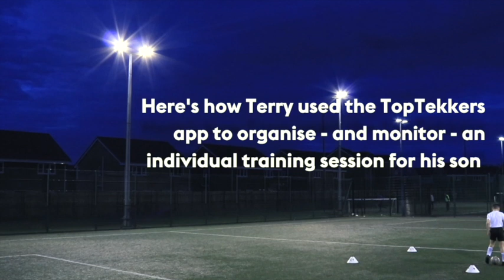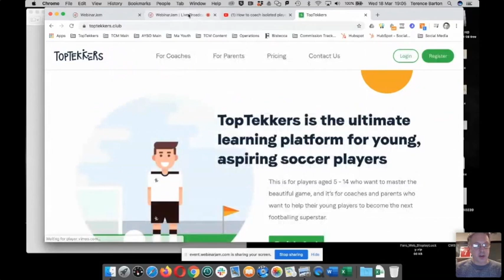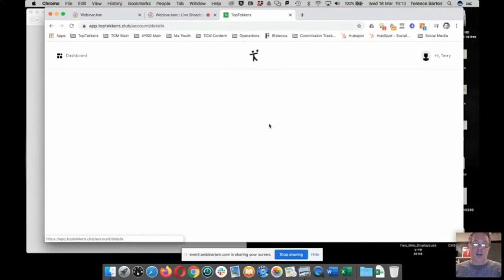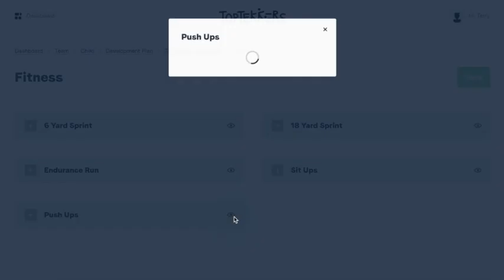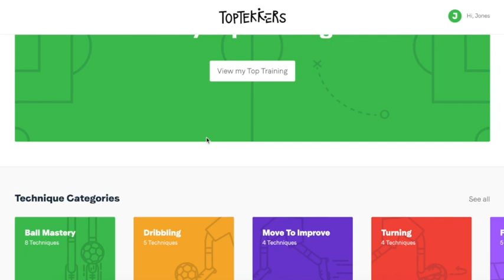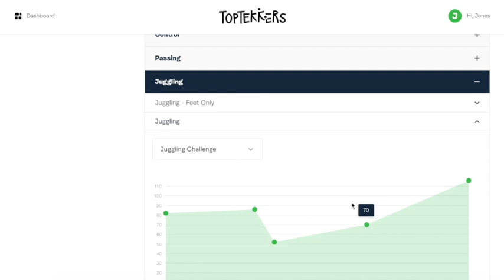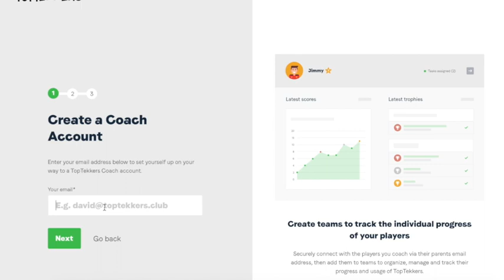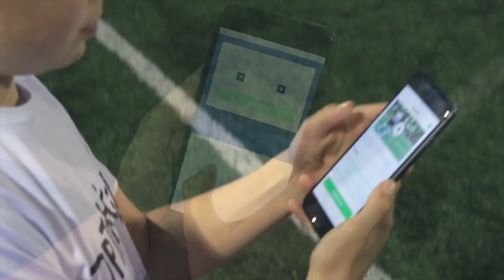FREE WEBINAR: How to coach your isolated players remotely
The Coaching Manual CEO Terry Barton is a grassroots coach who has had to cancel training sessions. In this webinar he discusses how he uses TopTekkers to keep his players active, engaged, and practising.

Originally recorded 18th March 2020. Music credit